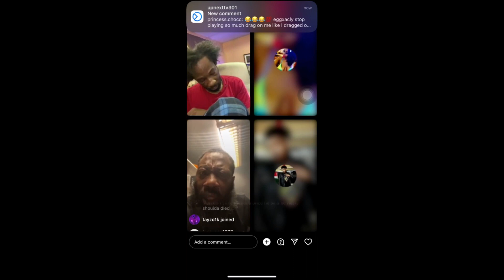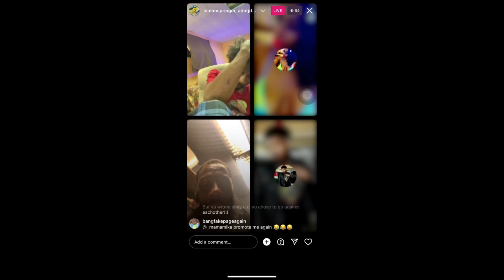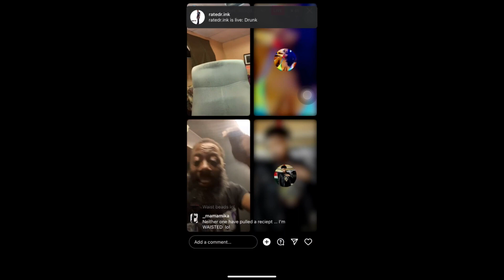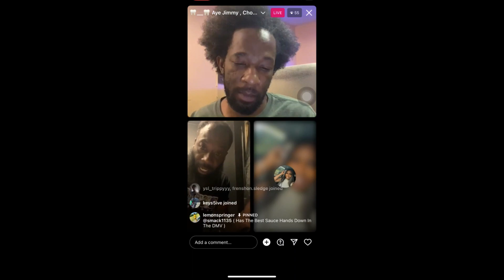( UpNextTv )The Lemon Springer Show DmvLemontunechi Shay Vs Cousin Jimmy Vs Adot Meets UpNextShow